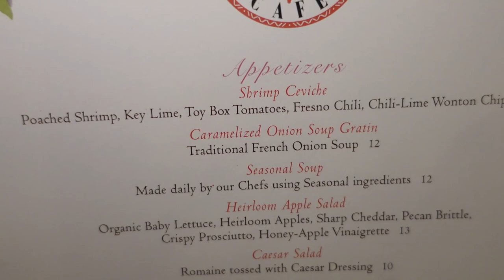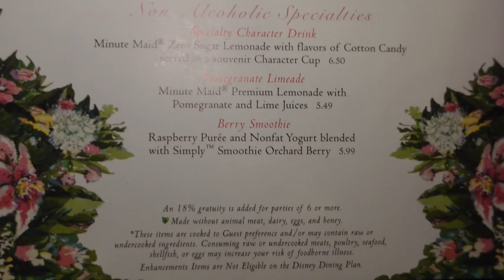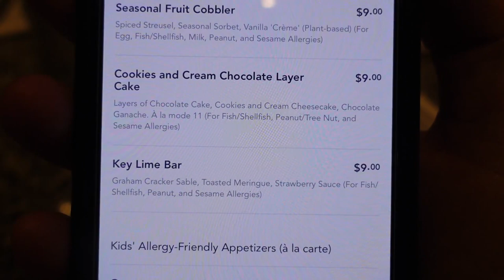Grand Floridian Cafe Full Review | Victorian Charm with a View At Disney's Grand Floridian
Today we try out the GRAND FLORIDIAN CAFE at Disney's Grand Floridian Resort & Spa. Casual American dining at this elegant yet unpretentious eatery.

Drink in delightful views of the rose gardens and courtyard pool as you dine on inspired favorites. Open for breakfast, lunch or dinner, the Grand Floridian Cafe is a hidden gem that offers moderately priced cuisine with maximum flavor.

About Us